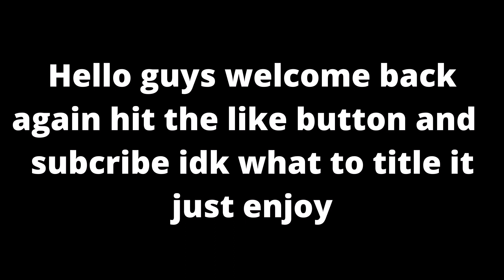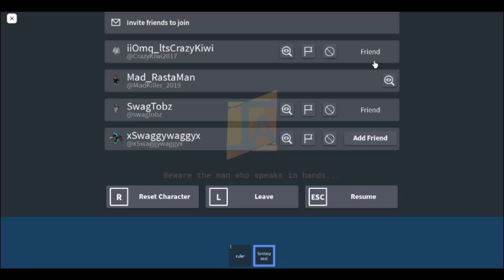idk what to title it just enjoy part 5